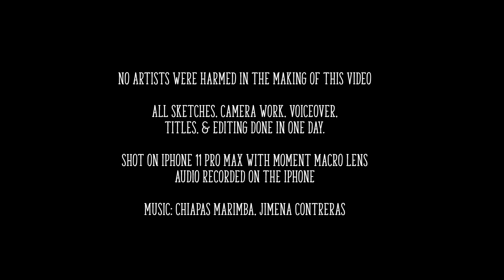Versatil 5900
A very short documentary on my favorite pencil.

Made in a day as an example to show my students you CAN make a short film with almost nothing.